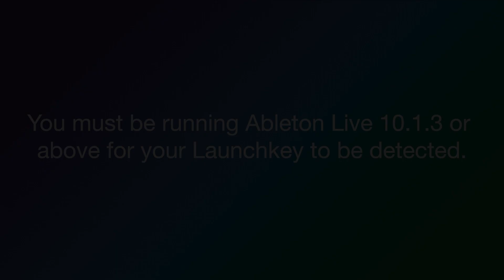Setting up your Launchkey Mini with Live 10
Important note: These videos were designed to be hosted in the 'Easy Start' site for this product, and for this reason, you may not see all of the downloads/links available in the site in this video description.

You can access the Easy Start site for your registered products by logging in to your account and selecting 'Get Started' under the 'My Hardware' tab.

Chapters:

00:00 - Introduction
00:10 - USB Connection
00:25 - Session Mode
00:38 - Arpeggiator
00:43 - Fixed Chord Mode